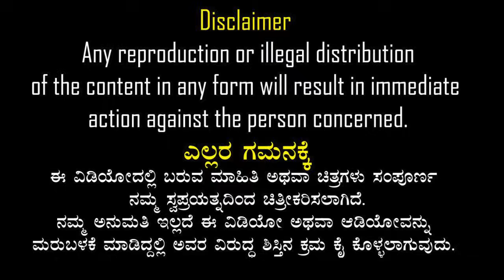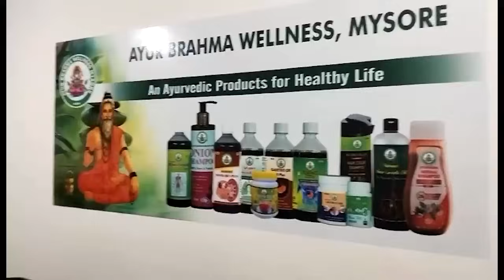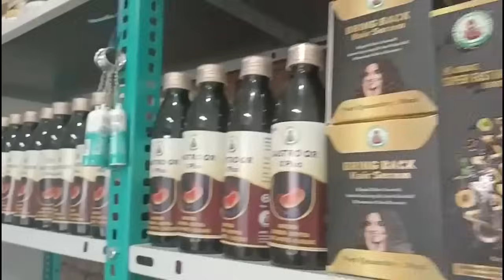ಇದು ಹುಡುಗಿನೋ? ಆಂಟಿ ನೋ? | rj sunil prank calls | color kaage | RJ-280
Sneayurvedapharmacy. Com